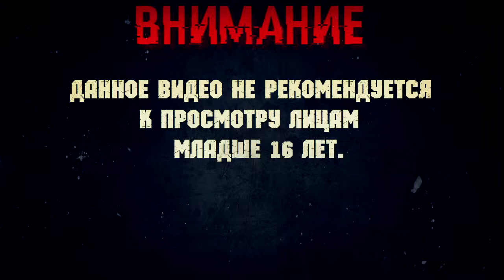American McGee’s Alice P#10 "КОРОЛЕВСКИЙ ЛАБИРИНТ"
Привет, друзья! Надеюсь просмотри ролика доставил вам позитивных эмоций. Если это так, то как всегда, не забывайте переходить по ссылкам и подписываться на мой инстаграм и группу в контакте
Музыка в видео:
1)Disturbed - Decadence (интро)
2)Башаков Бэнд - Элис (интро игры)
3)Идефикс - Добавь масло в огонь (концовка)